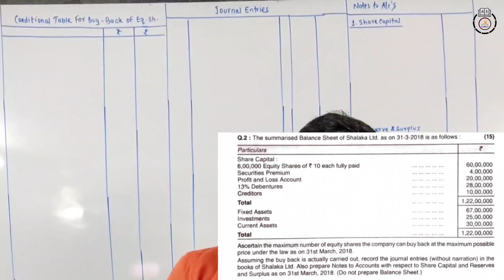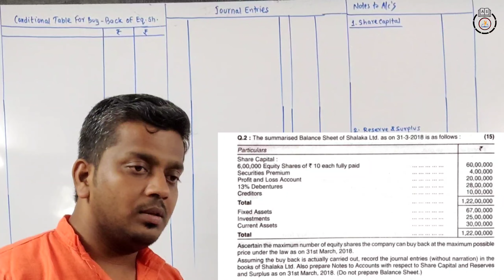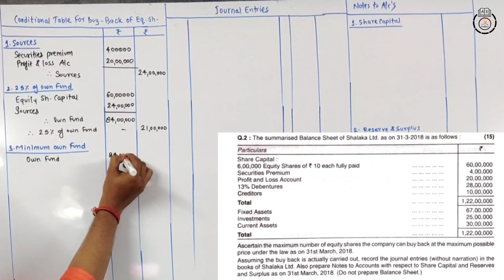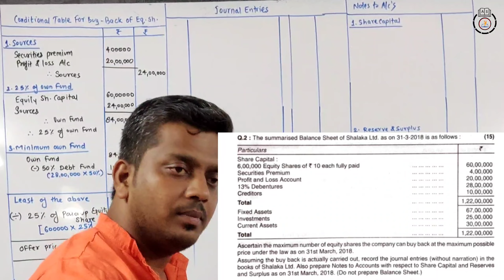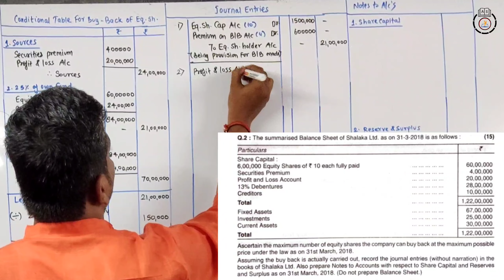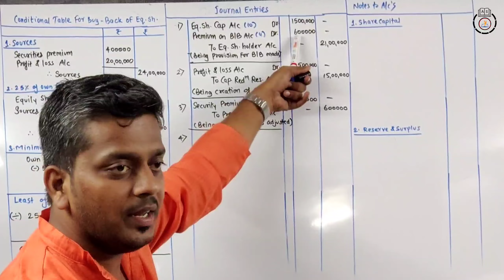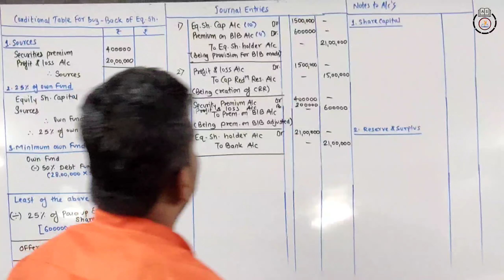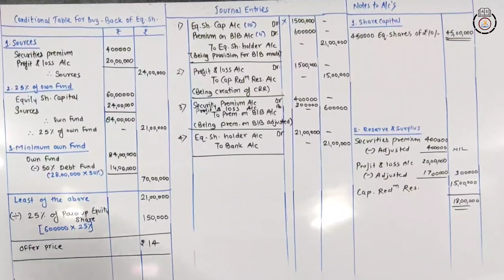L 3 Buy Back of Shares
Hi students,

This app is Super Useful to All IDOL STUDENTS as well.